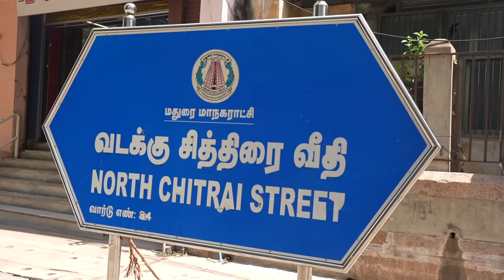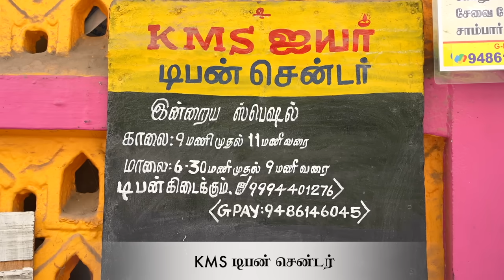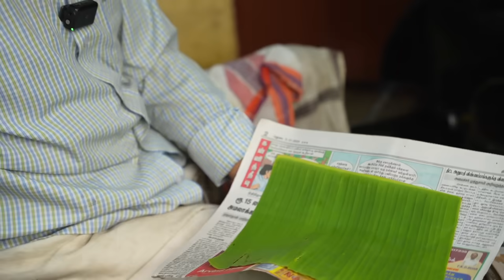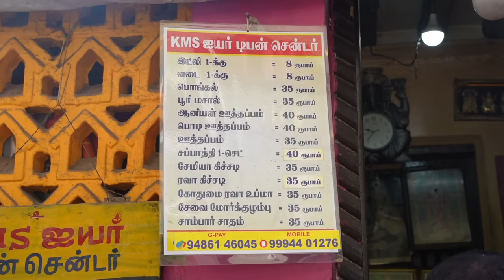42 வருடங்களாக மீனாட்சி அம்மன் திருவருளால் இயங்கும் ஐயர் டிபன் கடை - KMS Tiffin Center - Madurai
KMS IYER Tiffin Centre
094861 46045